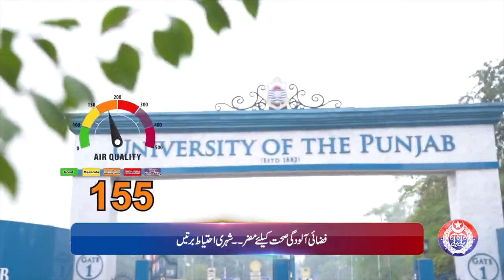Punjab Police News: Crime Updates from Punjab Safe City | May 10